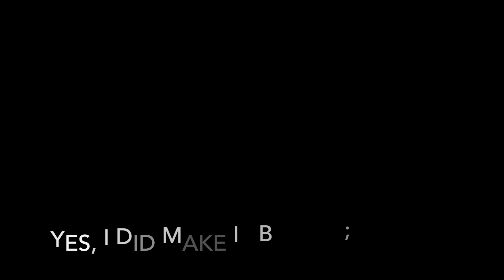StripNit - The 360 by Christin Maschmann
The 360 of my recent trip to Las Vegas, San Francisco, San Diego and California.